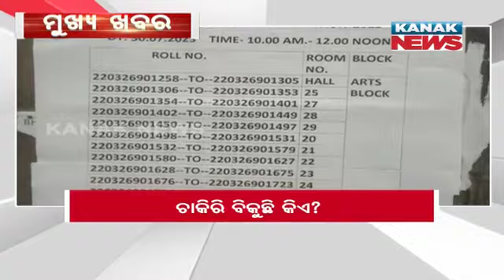9 PM Headlines ||| 31st July 2023 ||| Kanak News Live